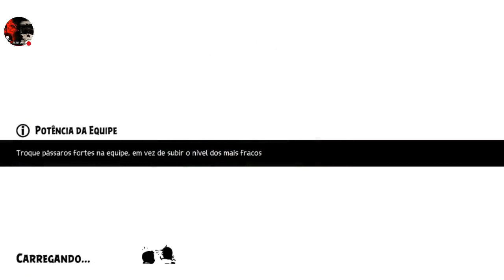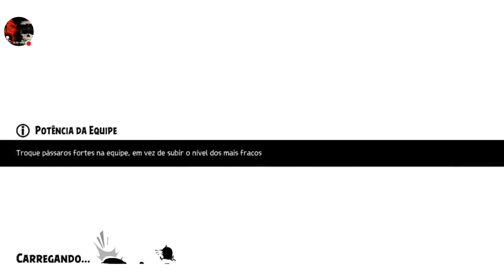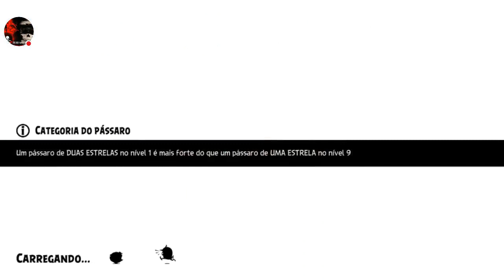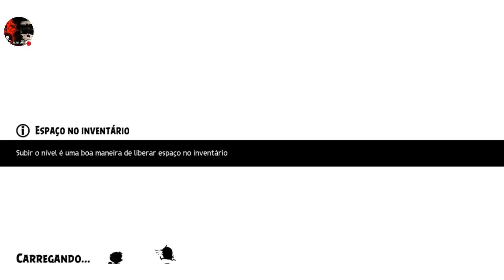Angry Birds Evolution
pássaros nervosinhos mais famosos do planeta estão de volta, desta vez em uma aventura para adultos. Angry Birds Evolution é uma mistura de bilhar com RPG por turnos e já está disponível para os dispositivo móveis Android e iOS. O que chama mais chama a atenção no título é sua inédita abordagem adulta .